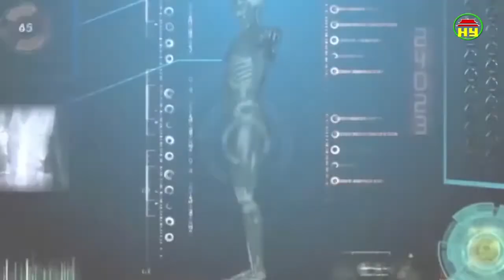Thông tin sức khỏe ngày 24/10/2018.